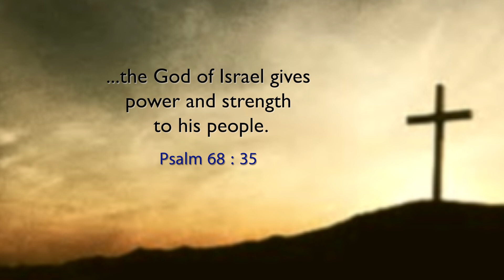God's Word Will Give You Power & Strength | Stella Ramola | Today's Blessing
God will never give up on you but will give you His strength and power, empowering you to overcome any obstacle in life. Tune in to this blessing by watching today's promise.